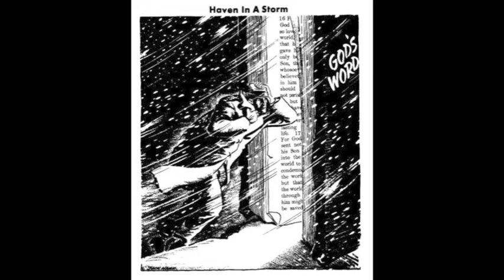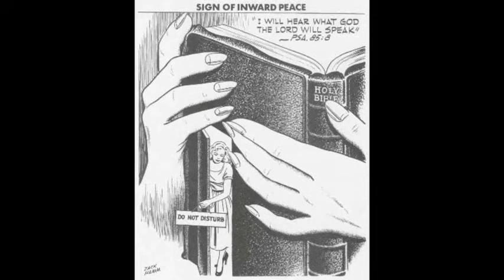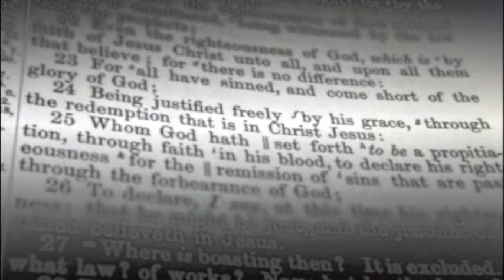Part 4 - Terri Schiavo - The Real Story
Dr. David Gibbs III